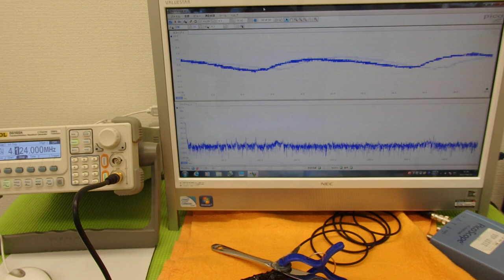オリジナル超音波実験技術 ultrasonic-labo